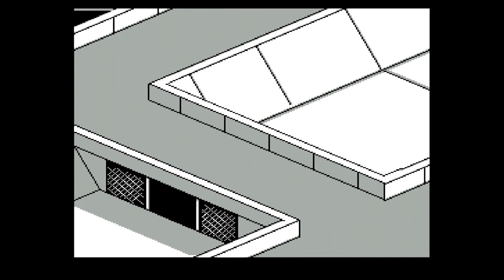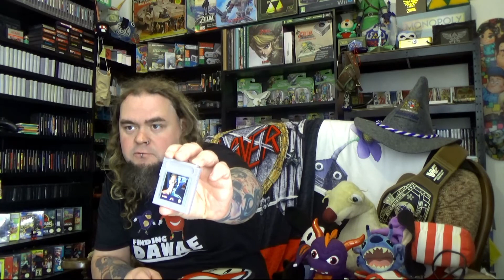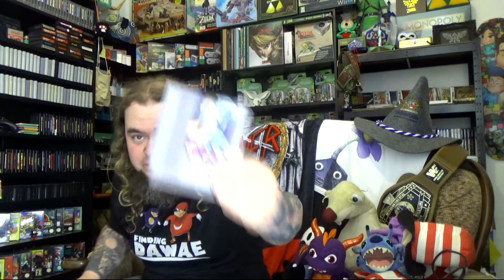Virtually Emma Ep#19 Terminator 2 Judgement day NES & Game boy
Gazz Plays 2 games this week. will either of them be any good. not if the rainbow of doom has anything to say about it .